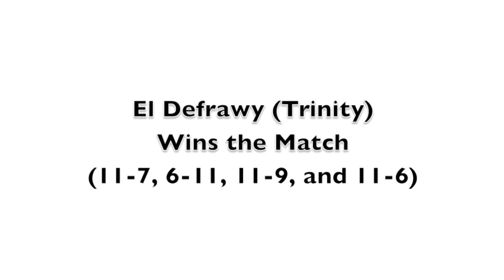Women's College Squash: 2013 Ramsay Cup Semifinals -- Trinity and Yale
Here is video of the match between Kanzy El Defrawy (Trinity) and Millie Tomlinson (Yale).